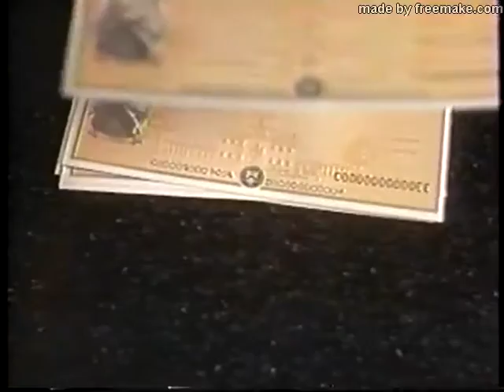Larkin High Basketball: ROCKFORD GUILFORD Jones March 10 1992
This is the Jones Intercable version of Larkin's Elgin Sectional semifinal game against Rockford Guilford in 1992. Larkin continued to roll in state tournament play beating Guilford pretty handily.
Final: Larkin 80  Rockford Guilford 61